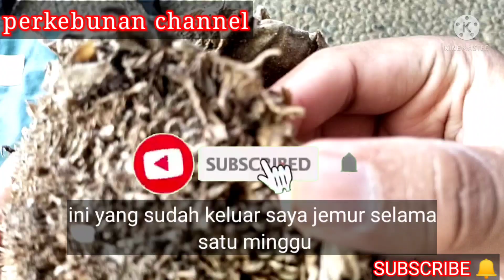cara menyemai benih bunga matahari || part 1